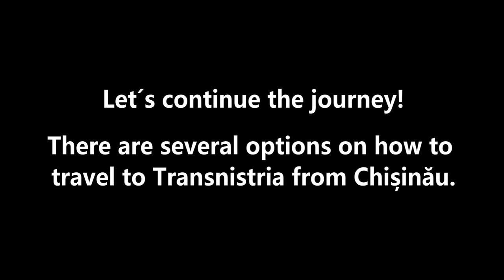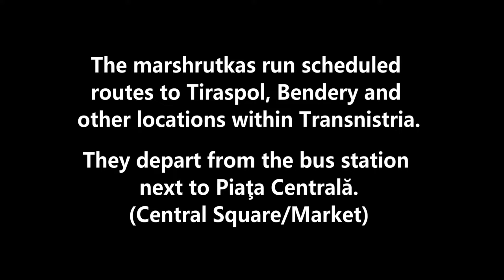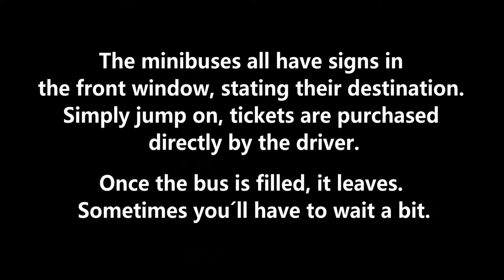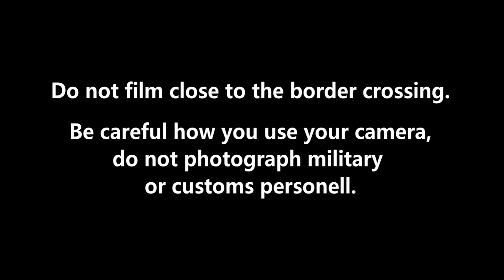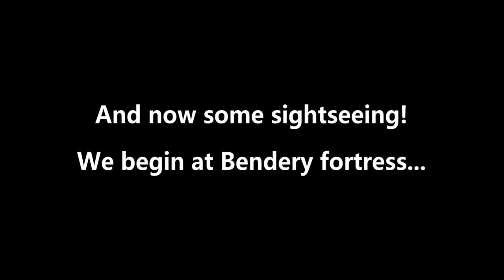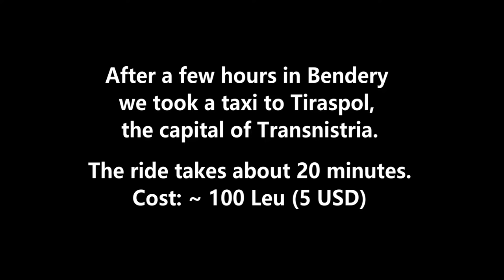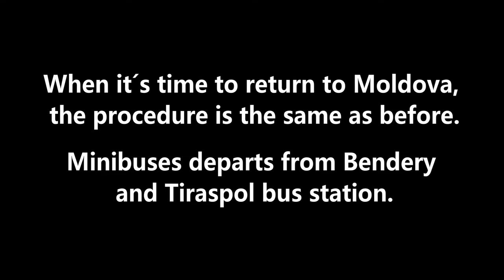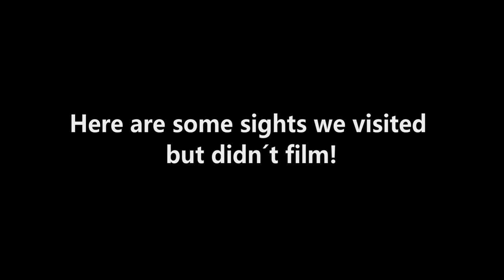Transnistria - The country that doesn't exist! (A travel guide!)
A basic guide for those interested in traveling to the break away state of Transnistria (PMR)!

In 1990, Transnistria declared itself independent from Moldova. Since the Moldovan-Transnistrian War in 1992 the country has been de facto independent with its own government, parliament, military, police, postal system, currency and vehicle registration. Its authorities have adopted a constitution, flag, national anthem and coat of arms. It is the only country still using the hammer and sickle on its flag.